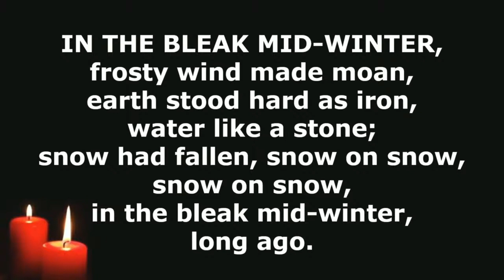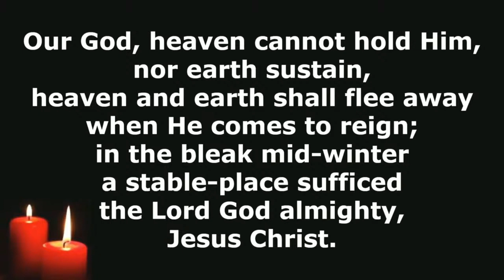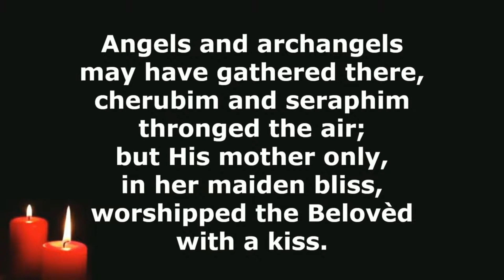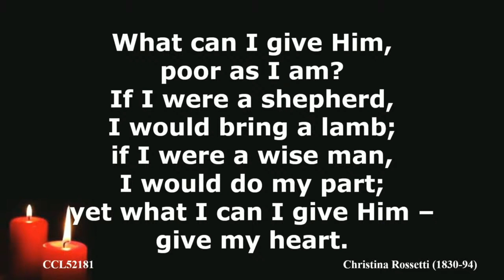In the Bleak Midwinter // Congregational Carol Singing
Taken from our carol service 17/12/23.

IN THE BLEAK MID-WINTER,
frosty wind made moan,
earth stood hard as iron,
water like a stone;
snow had fallen, snow on snow,
snow on snow,
long ago.

Our God, heaven cannot hold Him,
nor earth sustain,
heaven and earth shall flee away
when He comes to reign;
a stable-place sufficed
the Lord God almighty,
Jesus Christ.

Angels and archangels
may have gathered there,
cherubim and seraphim
thronged the air;
but His mother only,
in her maiden bliss,
worshipped the Belovèd
with a kiss.

What can I give Him,
poor as I am?
If I were a shepherd,
I would bring a lamb;
if I were a wise man,
I would do my part;
yet what I can I give Him –
give my heart.